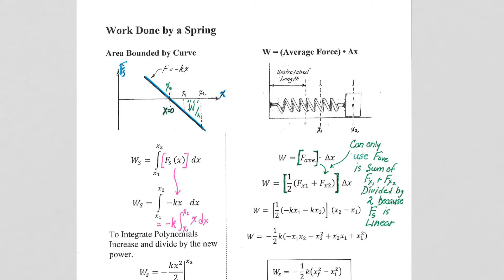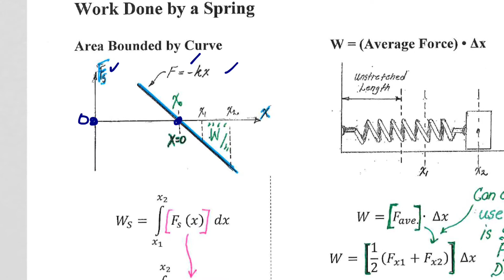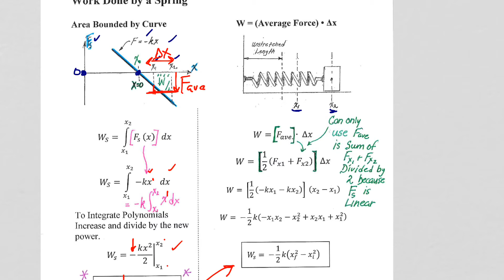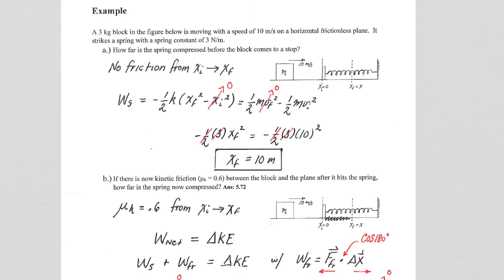Ch7 Work Energy Guided Notes 9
Work done by a spring and example problem